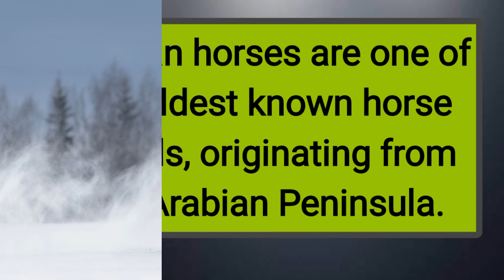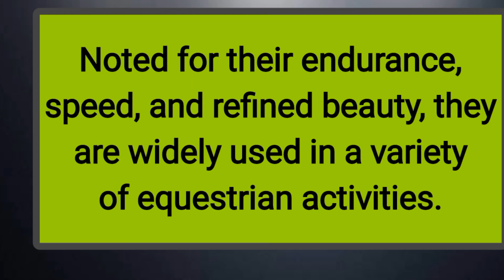Arabian Horse: The Ancient and Versatile Desert Breed